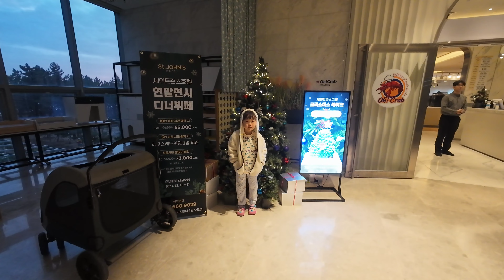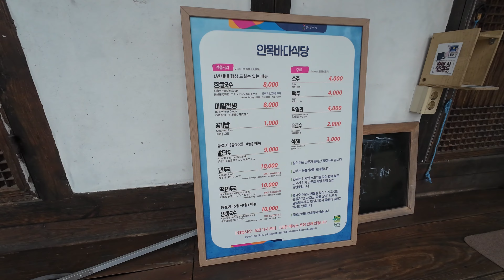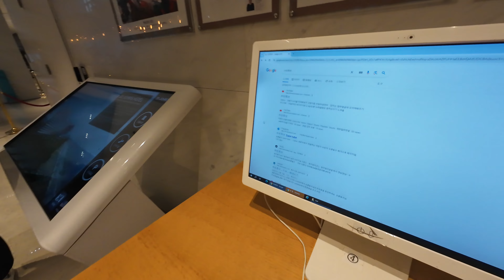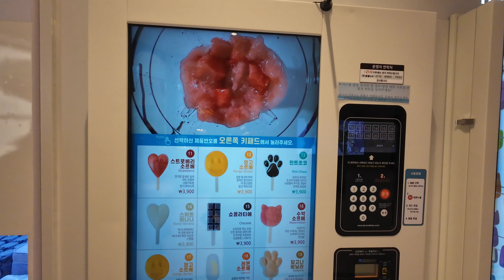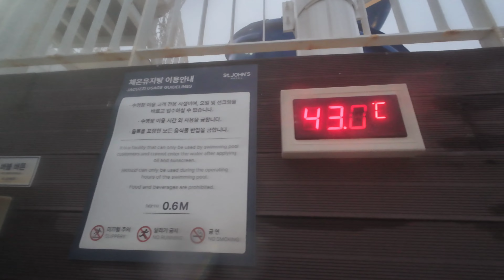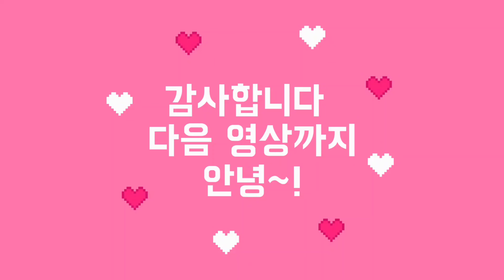23.12.29~24.01.02 강릉여행 ep.2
해돋이 강릉여행 2일차